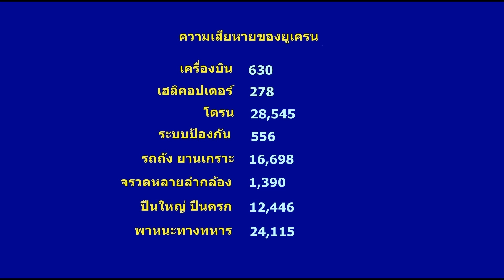ยูเครน สั่งสอน รัสเซีย ใช้ขีปนาวุธ ADM-160 ติด MiG-29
ยูเครน สั่งสอน รัสเซีย ใช้ขีปนาวุธ ADM-160 ติด MiG-29 กว่าจะรู้ ก็สายเกินไป